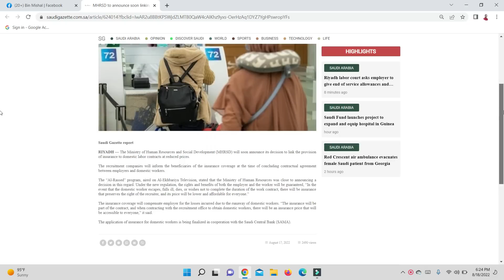গৃহকর্মীদের ইন্সুইরেন্স বাধ্যতামূলক হচ্ছে?